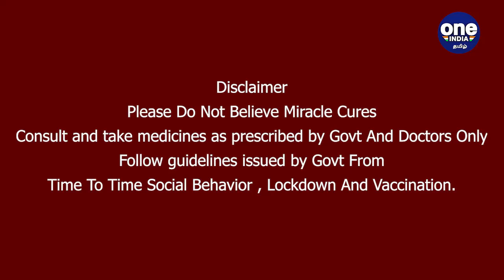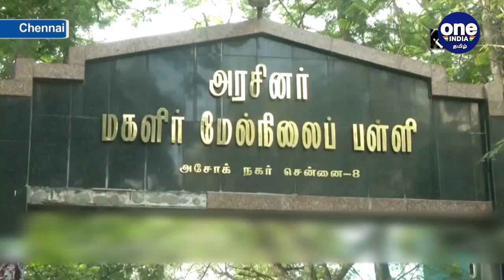பள்ளிகள் எப்போது திறக்கப்படும்.. Kakarla Usha நாளை முக்கிய ஆலோசனை! | Oneindia Tamil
When Schools Will Open In Tamil Nadu: School Education Secretary Kakarla Usha is scheduled to hold consultations with primary education officials on July 16 on when schools will open in Tamil Nadu.

தமிழ்நாட்டில் பள்ளிகள் எப்போது திறக்கப்படும் என்பது குறித்து, முதன்மை கல்வி அலுவலர்களுடன் நாளை பள்ளிக்கல்வித்துறை செயலாளர் காகர்லா உஷா ஆலோசனை நடத்த உள்ளார்.